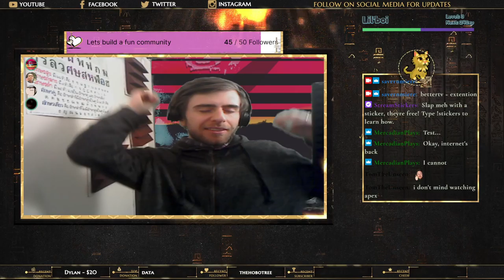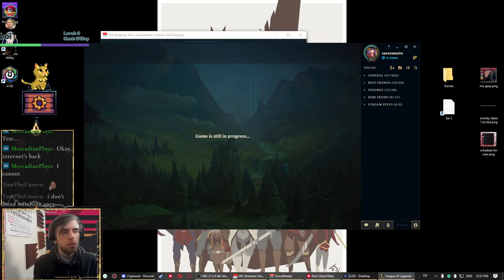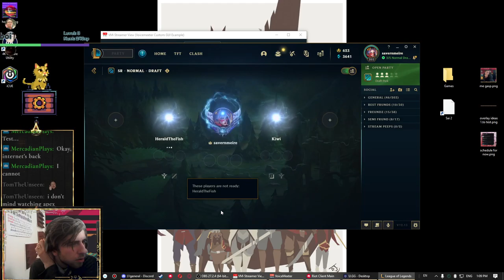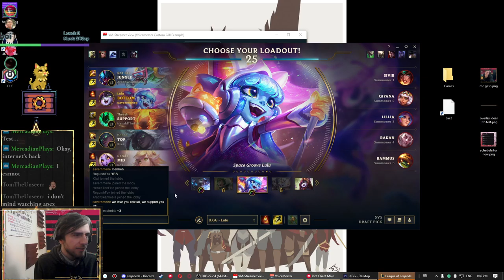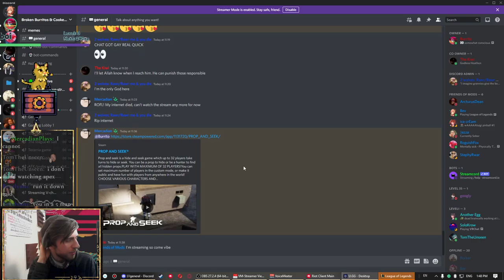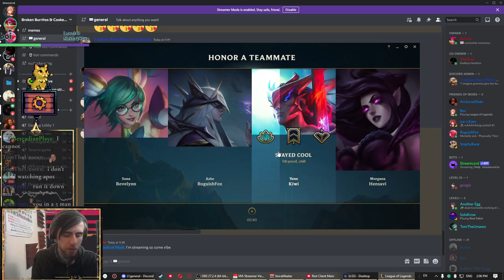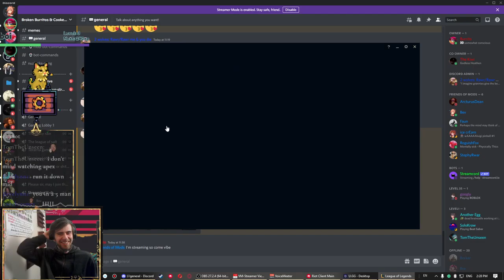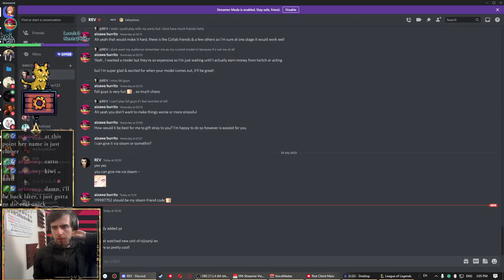The good shit, Apex,LoL & Dungeon of the endless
Got to vibe with friends playing apex againa fter years,some league & later some fun DotE -- Watch live